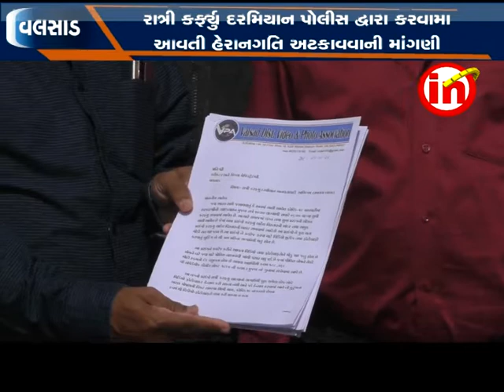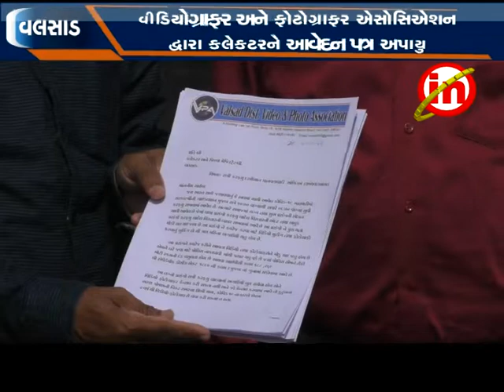વીડિયોગ્રાફર અને ફોટોગ્રાફર એસોસિએશન દ્વારા કલેકટરને આવેદન પત્ર અપાયુ